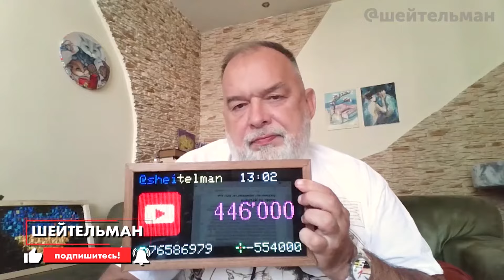Настає ПЕРЕЛОМ у війні! Бункерний НАЧУДИВ у КНДР: зустріч диктаторів | ШЕЙТЕЛЬМАН@sheitelman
Політтехнолог Михайло Шейтельман @sheitelman під час стріму на своєму ютуб-каналі прокоментував останні новини довкола війни Росії проти України. Зокрема, перші підсумки візиту кремлівського диктатора Путіна до КНДР та його зустріч з Кім Чен Ином, винищувавачі супроводжують літак бункерного діда навіть над Росією, результати Саміту миру в Швейцарії для України, нову допомогу від західних партнерів, імовірні майбутні плани окупантів у війні та інше. Більше – у відео.